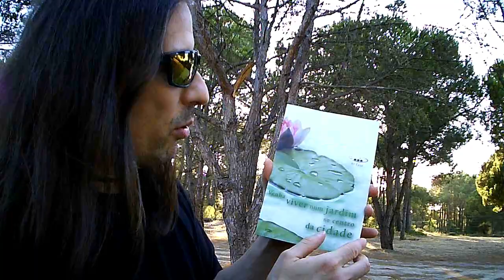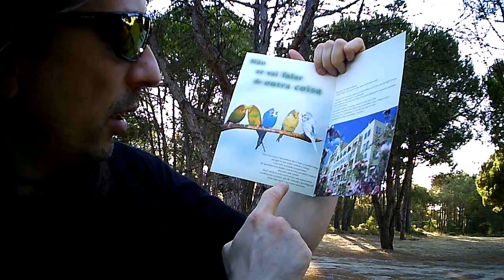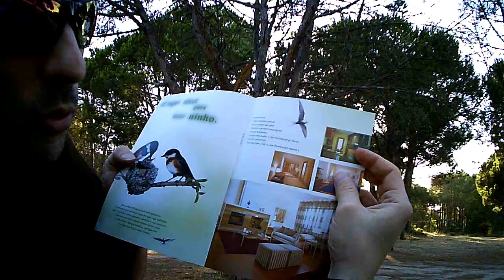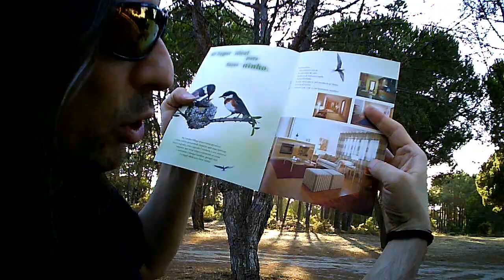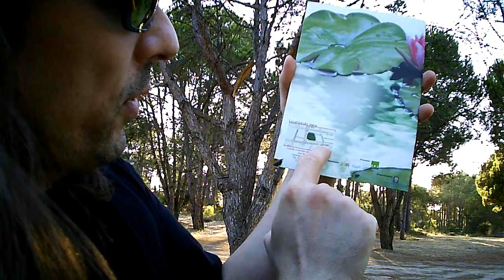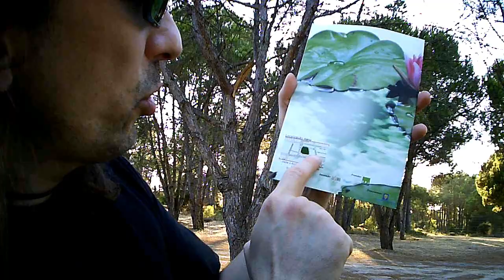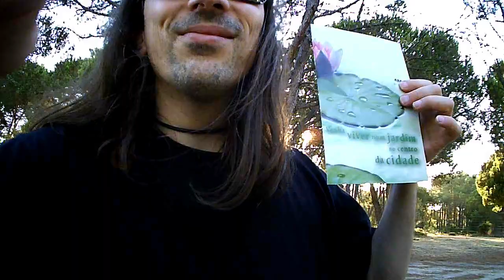O Ninho - A 1ª Vez que Quis Comprar uma Casa no Porto ("Reminiscências de um Trader Português")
Neste vídeo conto-vos qual foi a primeira vez que tive vontade de comprar uma casa no Porto e porquê, e foi na altura do jantar de gala a que fui na Bolsa de Derivados do Porto em 2000.

Falei neste tema no vídeo do jantar de gala na Bolsa de Derivados do Porto

Poderão encontrar todo o tipo de vídeos sobre Bolsa, desde Cursos de Bolsa desde o Zero, Análise Técnica, como criar Sistemas de Trading, etc, aqui:

Ou nos meus sites, onde poderão encontrar tudo dividido e organizado em secções, que poderão visitar nos links visíveis no meu canal.

Filmado em Sesimbra em 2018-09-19.